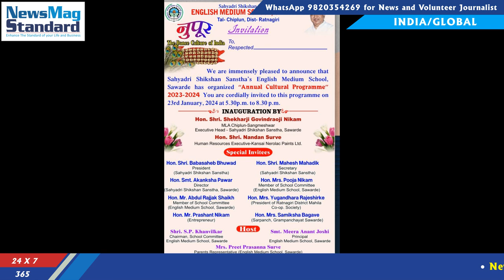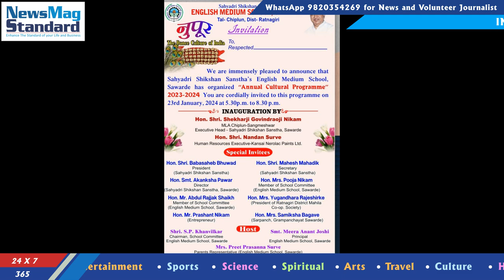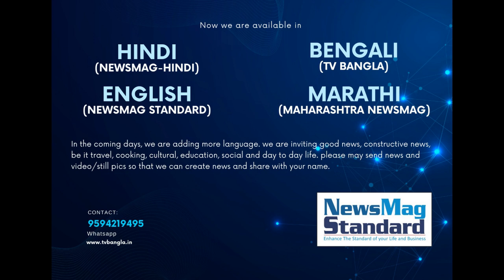Annual Cultural Program organised by Sahyadri Shikshan Sanstha's English Medium School at Sawarde,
We have enjoyed a beautiful programe recently named  Nupur ( The dance Culture of India ) during the Annual Cultural Program organised by Sahyadri Shikshan Sanstha's English Medium School at Sawarde, Chiplun , Ratnagiri on 23rd January 2024.
The program was inaugurated by Honorable Shri Shekar Ji Govind Rao Ji Nikam,  who is the MLA Chilpun - Sangameshwar, Executive Head - Sahyadri Shikshan Sanstha's English Medium school at Sawarde, Chiplun , Ratnagiri . and Also by  honourable Shri Nandan Survey , Human Resource Executive - Kalsai Nerolac paints Ltd.
Among the special invitees there were Honorable Sri. Babasaheb Bhuwad, President - SSS, Honorable Sri .Mahesh Mahadik -Secretary -SSA, Honorable Smt . Anansha Pawar , Director SSA, Honorable Mrs. Puja Nikam, Member of school committee Honorable Mr. Abdul Rajjak Shaikh Member of school Committee. Honorable Mrs Yugandhara Rajeshirke, President of Ratnagiri Dist Mohila Co Op Society, Mr. Prashant Nikam Entrepreneur, Honorable . Mrs. Samiksha Bagave Sarpanch,  Gram Panchayat Sawarde .
The progaam was hosted by  Sri Khanvilkar, Chairman,  School Committee, Smt. Meera Anant Joshi , Principal , Mrs . Preet Prasanna Surve, Parents representative and all teaching and non teaching staff of English Medium School.
The Program  was excellent and wonderful, participated by so many little talented boys and girls.
This reflects the care of the management and each and every person connected with the institution. This type of program will enhance the power of mind, increase confidence etc  beside our tradition and culture for the  future citizen in our country.